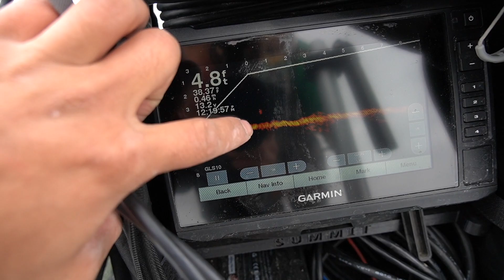FIRST ICE Fishing on SKETCHY Spring Fed Lake!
We went ice fishing for the first time this year!